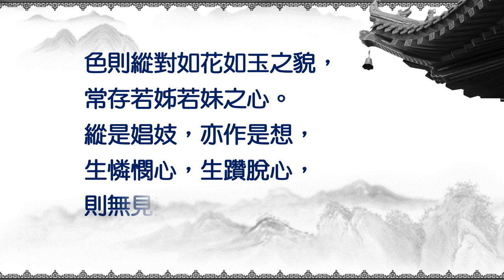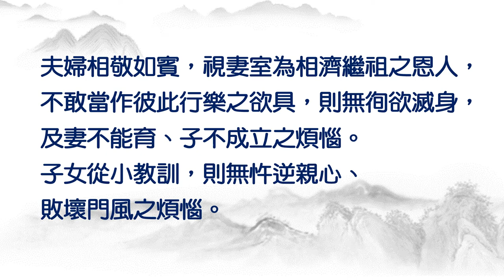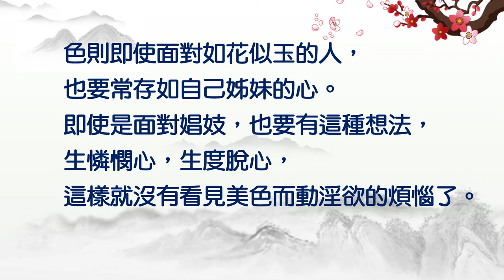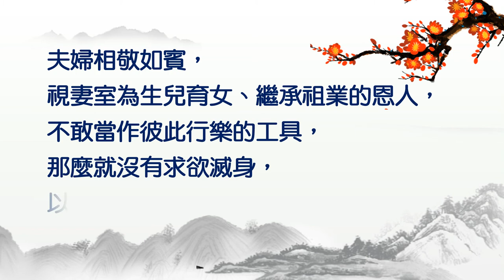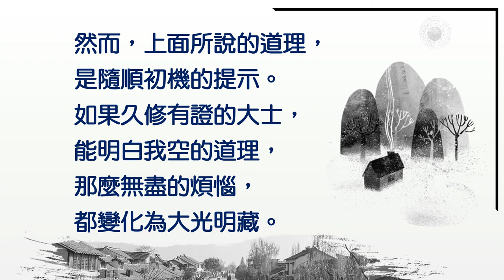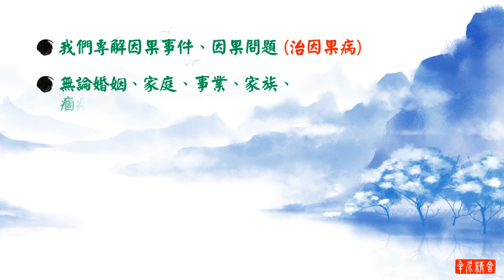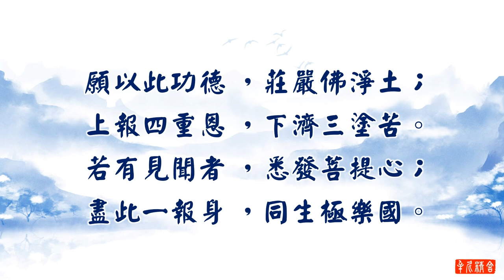印光大師文鈔精華語錄─如何根治煩惱習氣？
在凡夫的境界，誰沒有煩惱？必須在平時預先提防，自然遇境逢緣，煩惱習氣不至於突然發作。詳情請觀看印光法師文鈔精華語錄影片。